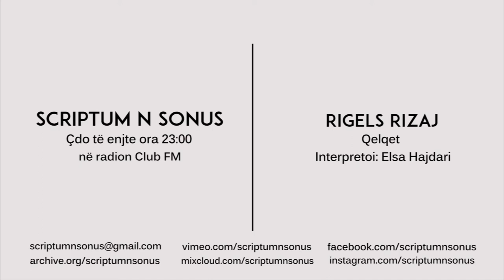Rigels Rizaj - Qelqet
We are On Air every thursday on radio Club FM (100.4 FM radio station based in Tirana).